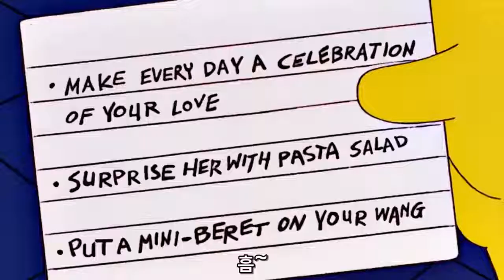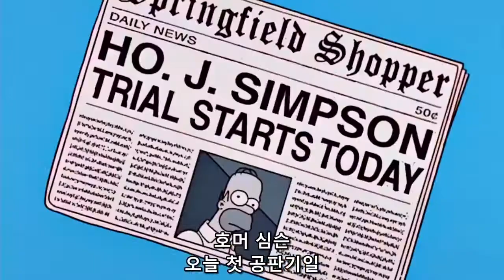The Simpsons ~ Homer's deep chest, stealing Ned's electricity, strangling TV producer Bart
The Simpsons is an American animated sitcom created by Matt Groening for the Fox Broadcasting Company. The series is a satirical depiction of American life, epitomized by the Simpson family, which consists of Homer, Marge, Bart, Lisa, and Maggie. The show is set in the fictional town of Springfield and parodies American culture and society, television, and the human condition.

The family was conceived by Groening shortly before a solicitation for a series of animated shorts with producer James L. Brooks. He created a dysfunctional family and named the characters after his own family members, substituting Bart for his own name; he thought Simpson was a funny name in that it sounded similar to "simpleton". The shorts became a part of The Tracey Ullman Show on April 19, 1987. After three seasons, the sketch was developed into a half-hour prime time show and became Fox's first series to land in the Top 30 ratings in a season (1989–1990).